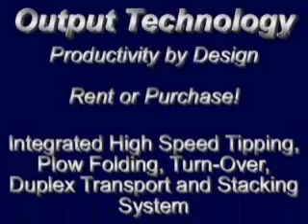Integrated High Speed Tipping, Plow Folding, Turn-Over, Duplex Transport and Stacking System